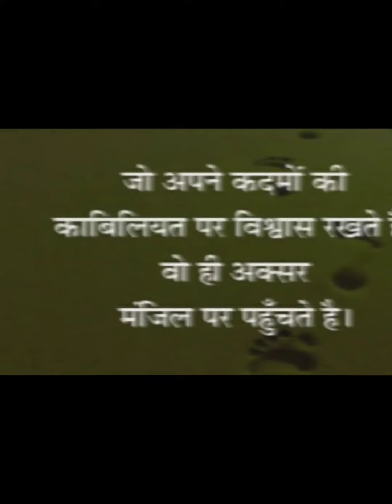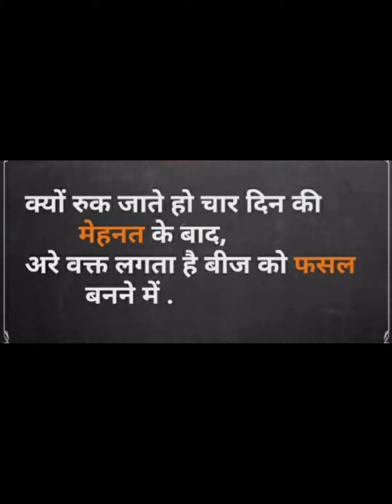Motivational video ||Khushbu & Vineet Vlogs || Motivation